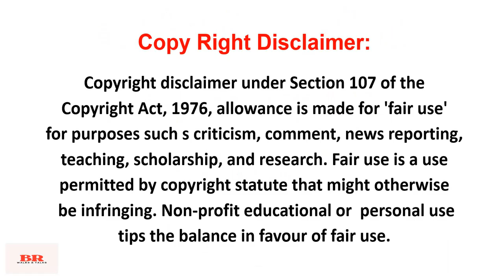சிறுகதை-68|லட்சுமி எழுதிய "முதல் வகுப்பு டிக்கெட்"| Lakshmi Sirukathai|Tamil Short Stories|Audio|BR